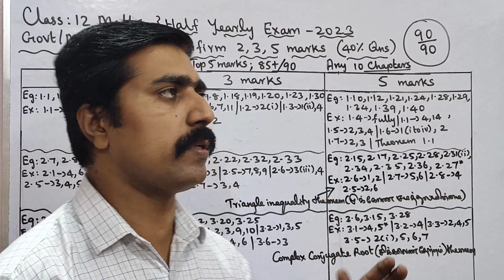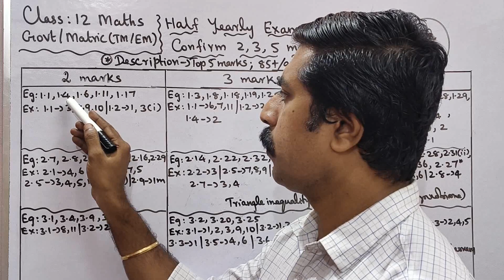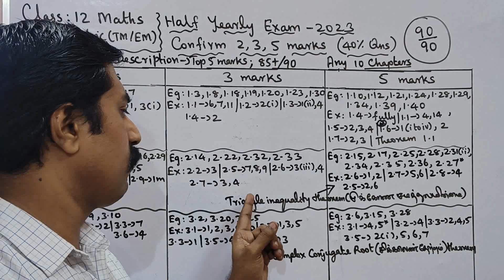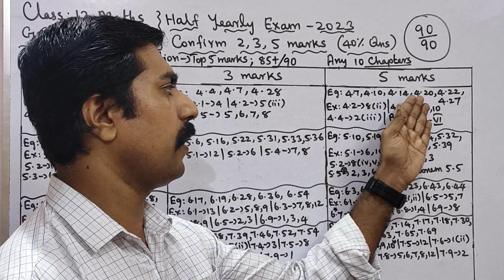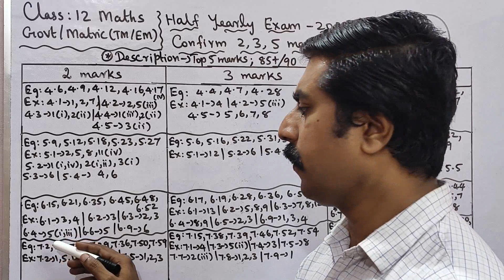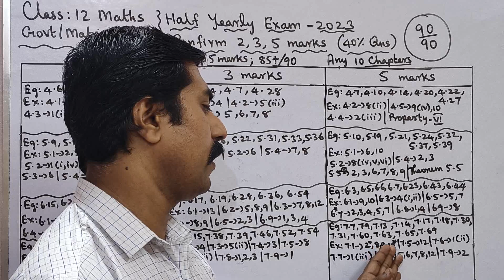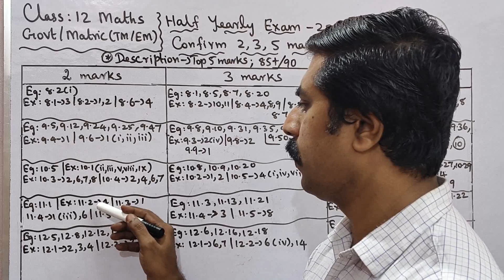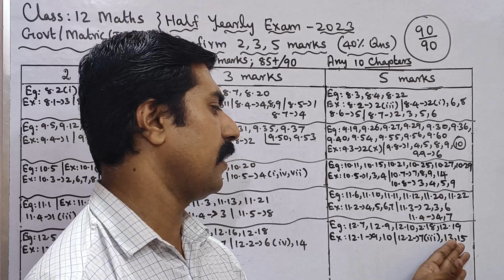12 Mathematics|Confirm|2,3,5 marks|90/90 marks|Golden problems|Half Yearly Exam 2023|sky physics